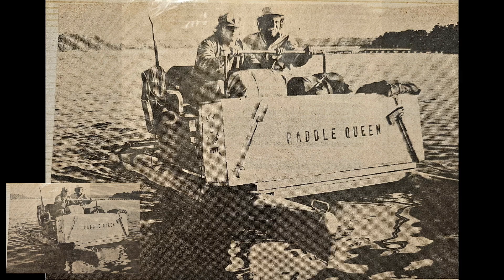Comfort Zone to Impact // Pastor Brad Rud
Life is Better Together! We're so glad you found us online, and it is our prayer that this sermon blesses you.

If you're an avid podcaster, our sermons are also available in audio form on all of your favorite podcast platforms! Find us at theCrossing Alaska on Spotify, Apple Podcasts, Google Podcasts, and many more!

We would love to have you join us in person! Our services are at 9:15am and 11am on Sunday mornings and if you aren't able to make it in person, our 11am service is live streamed!